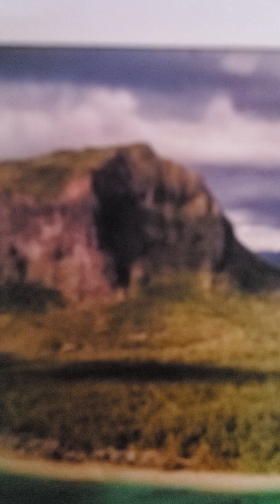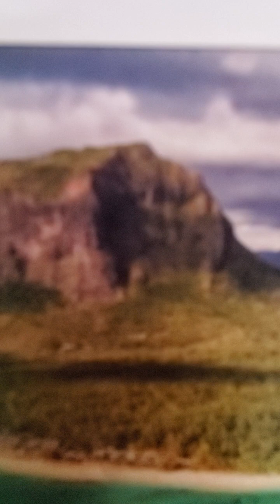Genesis 38 kjv